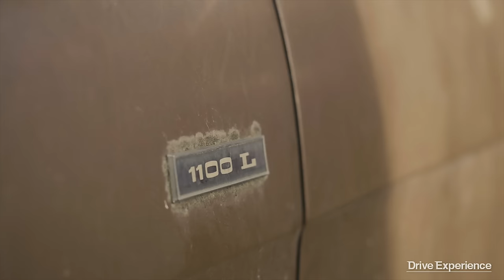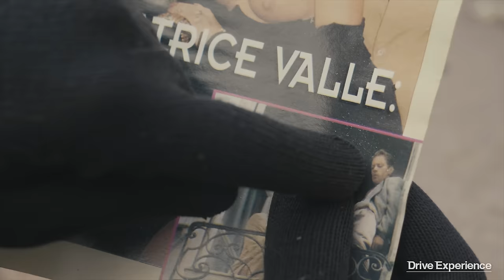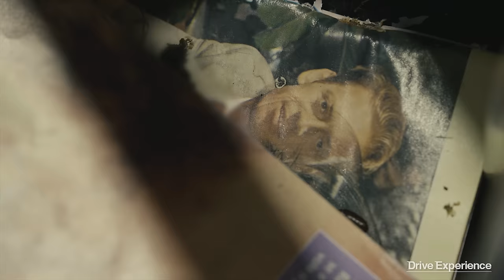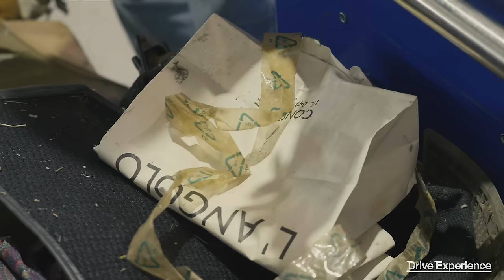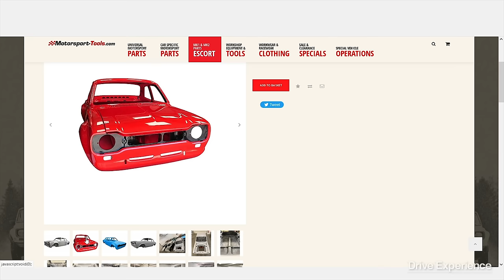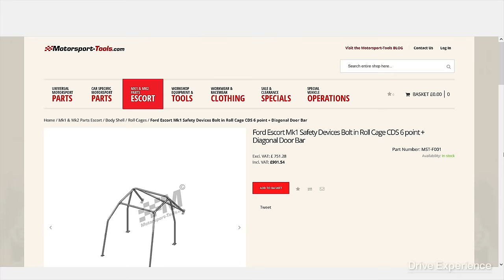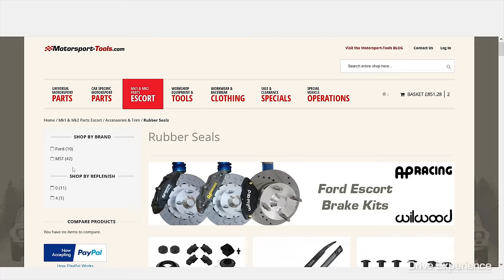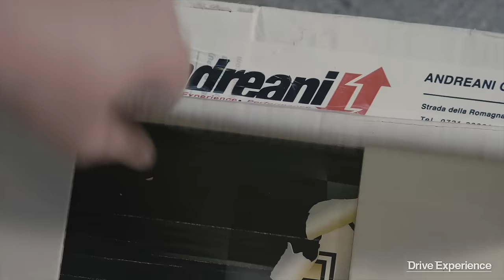Ford Escort MK1: Motore Cosworth over 500 CV? - Davide Cironi (Dal Pollaio alla Pista Ep.6 SE02)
Se ne stava beatamente abbandonata in mezzo ai polli, piena di riviste p***o e oggetti strani. Marrone, solito gatto mummia, 1.100 cc e tante altre disgrazie. Da questa situazione la Escort MK1 dovrà diventare uno dei progetti più estremi della nostra trasmissione TV. Ce la faremo a superare i 500 CV senza che si apra in due?